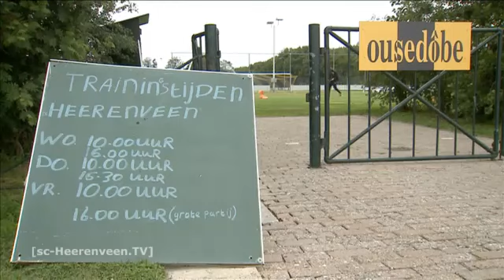Terugblik seizoensvoorbereiding 2013/ 2014